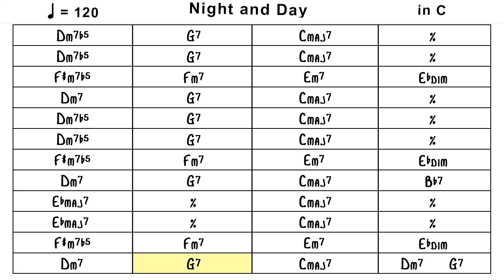Night and Day - Play along - in C - 120 bpm - x5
Night and Day - Play along - in C - 120 bpm
5 choruses